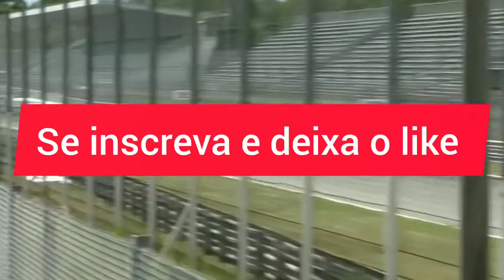Nave Peugeot 9X8 HYPERCAR hipercarro